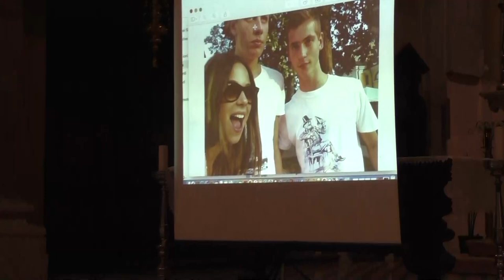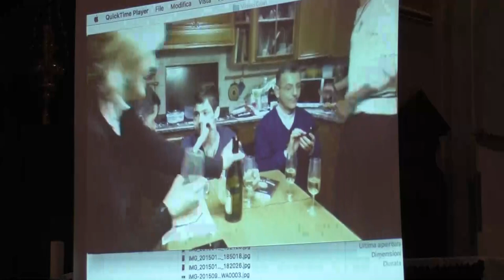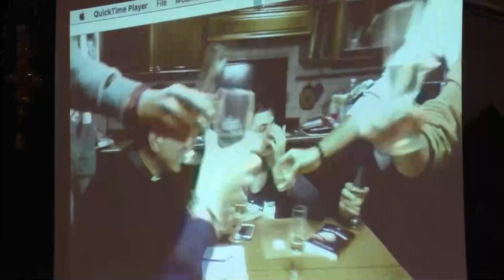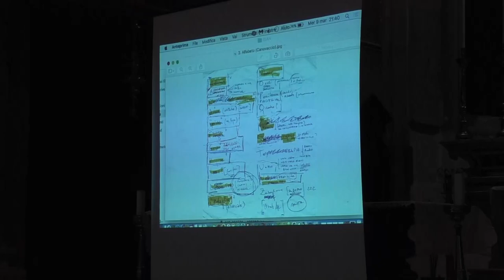Don Marco D'Agostino a Gottolengo -- il santo della porta accanto -- Gianluca Firetti